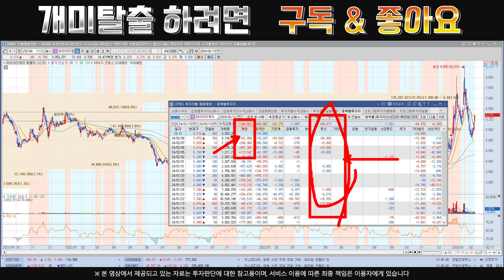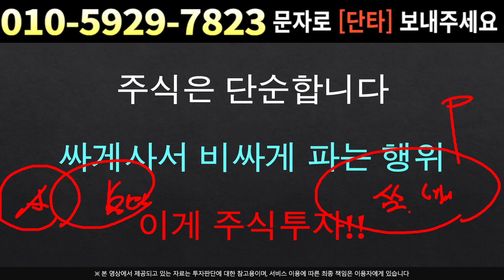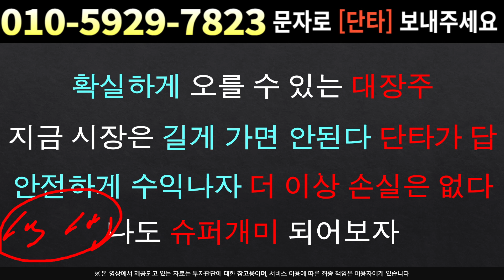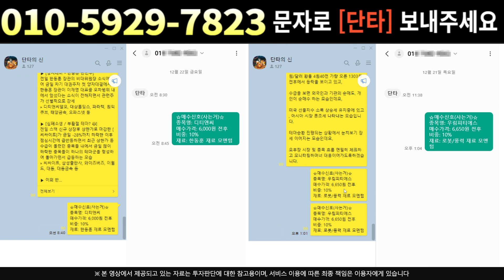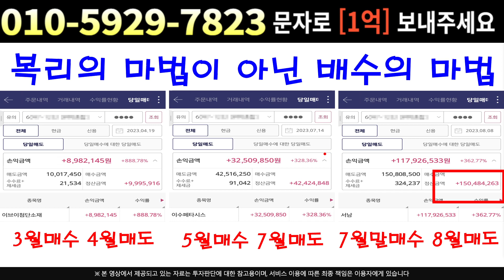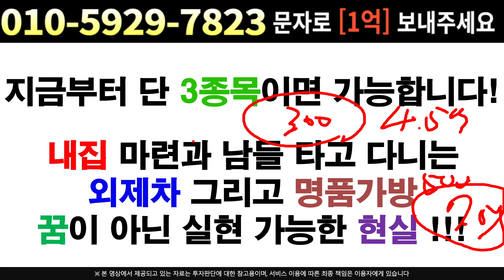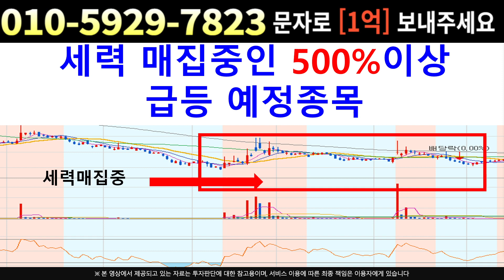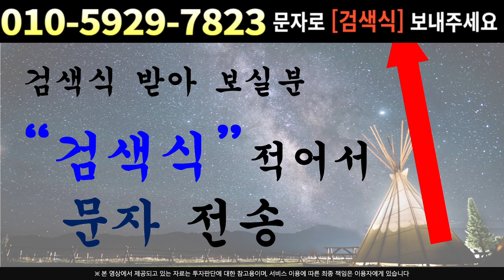[주식]와이아이케이 - 폭풍전야 !! 매수기회입니다 물량 뺏기면 절대 안됩니다 !!